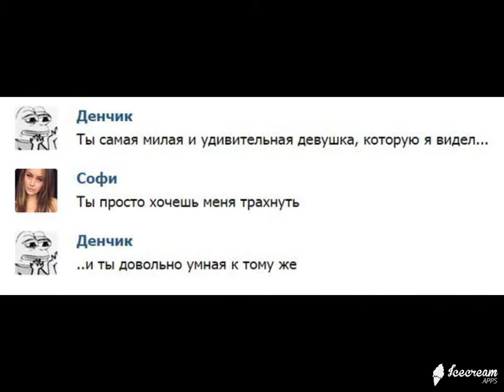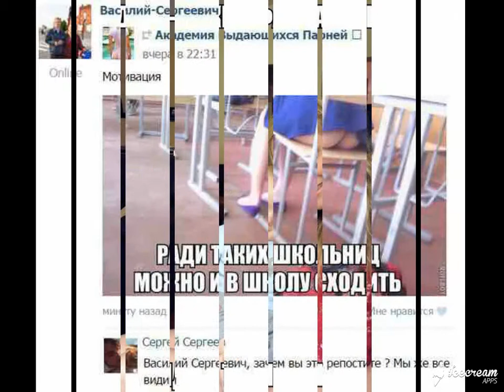ИнтересненькоО и Смешно ! Выпуск № 4 Супер нарезка демотиваторов на все вкусы !